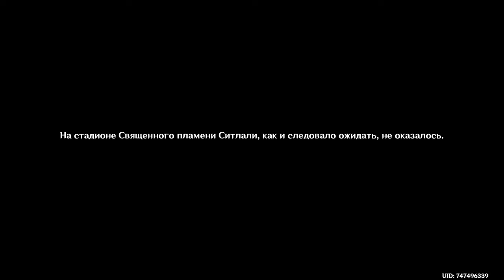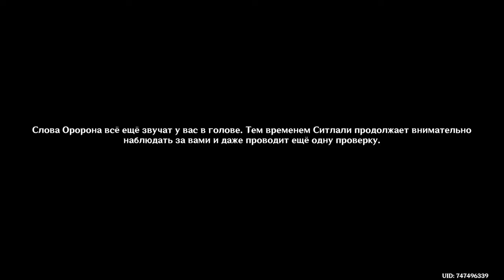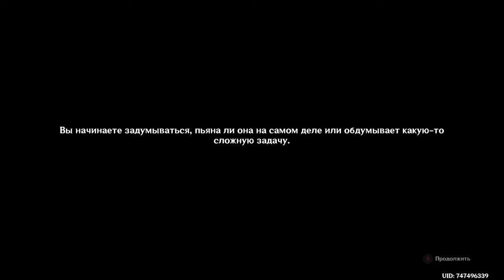Задание Архонтов Том 5 глава 3 "За дымом и зеркалами"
Данное видео содержит полное прохождение Задания Архонтов том 5 глава 3 "за дымом и зеркалами" без комментариев.

Третья глава пятого тома задания Архонтов Натлана посвящена Ситлали и Оророну и как он дошел до жизни такой. Наслаждайтесь и не забудьте порадоватьПаймон лайком за проделанную работу!

В связи с забастовкой актёров в США некоторые персонажи не озвучены (Кинич и Качина) возможно михое добавят озвучку позднее, но в этой записи увы, они немые.